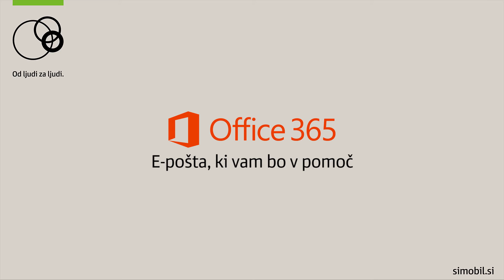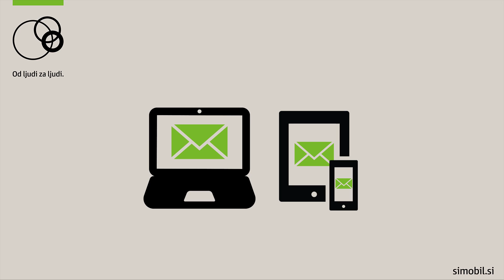Office 365 – e-pošta, ki vam bo v pomoč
Pri svojem delu se vsakodnevno soočamo z veliko elektronske pošte, kar nam lahko povzroča težave pri organizaciji dela. Office 365 omogoča boljši pregled nad vašo pošto, nudi veliko prostora in pripomore k boljši organizaciji dela.